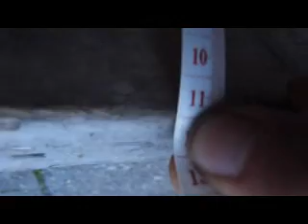OUt the game trials rev of skinny to sidehop over bar